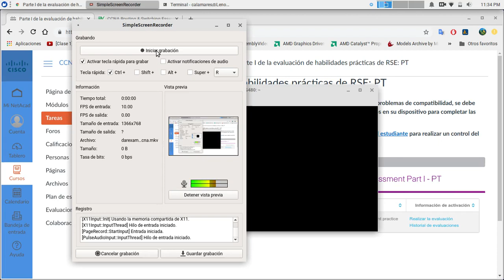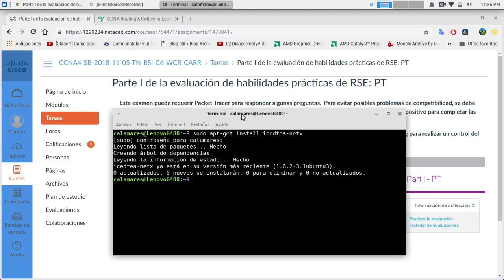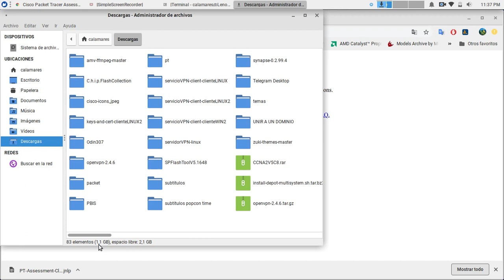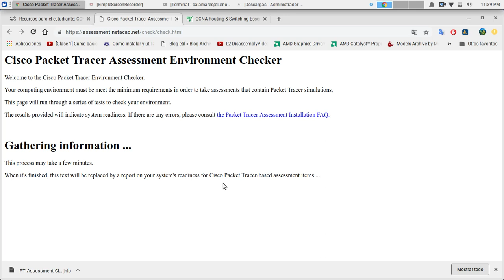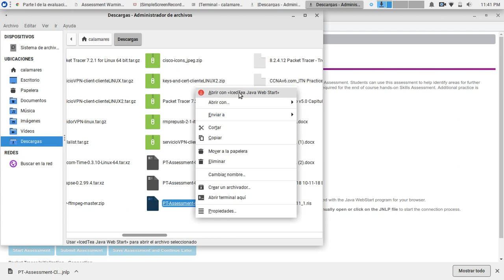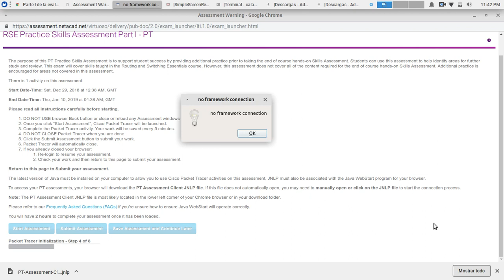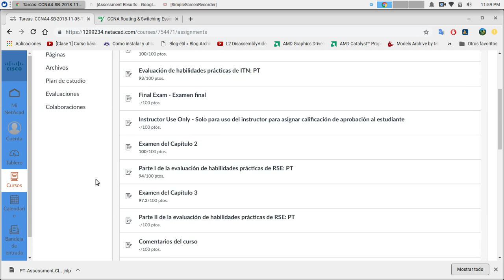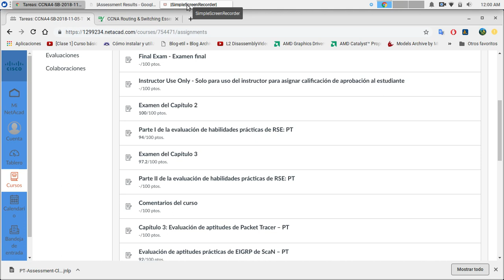dar examen de cisco packettracer on line en gnu/linux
esto es una demostración para preparar nuestro gnu/linux ante un examen de cisco que usa packettracer para desarrollar la actividad, ojo no cierres el packettracer, le das en el boton submit assessment esto recogerá el examen y el packet se cerrará.